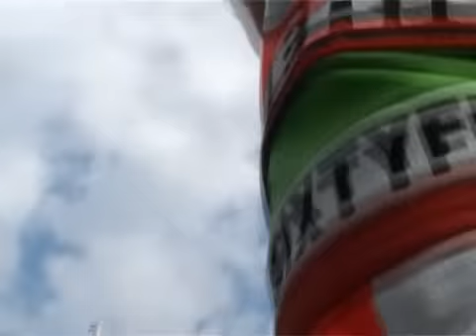Talma és Bochi a Hungaroringen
Bochkor Gábor és Talmácsi Gábor a Hungaroringen! :)